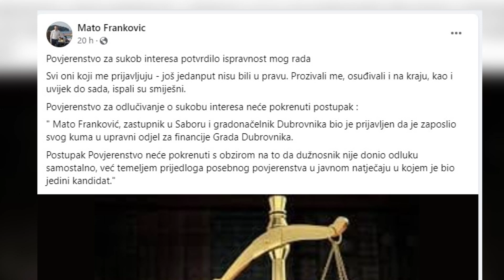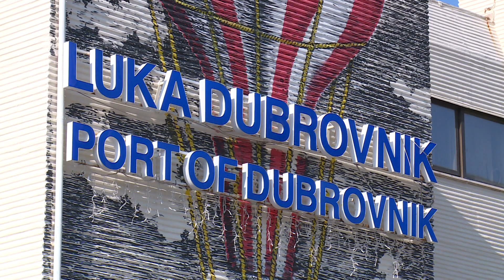Franković se pohvalio da nije bio u sukobu interesa kad je zaposlio kuma